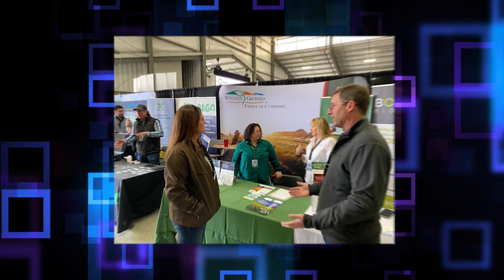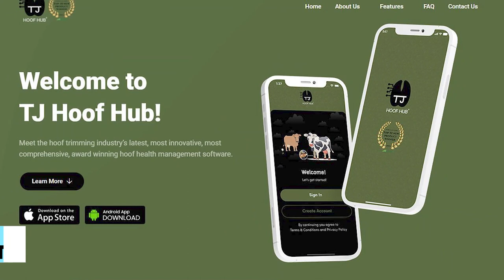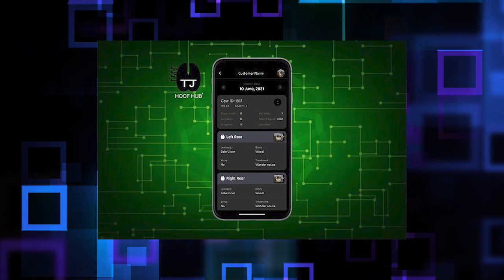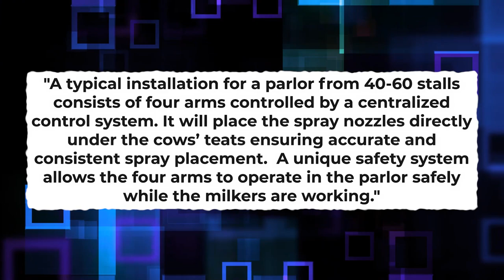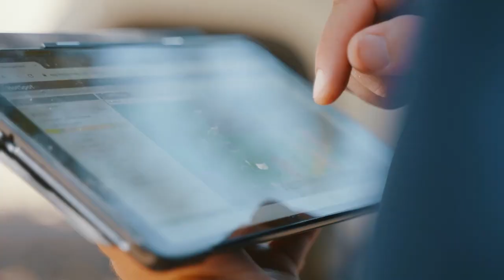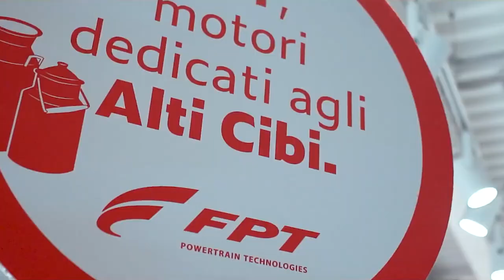World AG Expo Is COMING.. Here's What Farmers NEED To Know!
Welcome back to Down On The Farm, today on the channel we are going to talk about World ag expo is coming.. here’s everything farmers need to see. Spaces are marked, pavilions are built, and World Ag Expo® is ready to be “Back in AgTion” February 8-10 in Tulare, CA. Show officials note confidence in the event with 94% of spaces sold as of January 3 and domestic and international ticket sales trending at 2020 levels. “We’re ready to host a live event for an essential industry,” said Jerry Sinift, International Agri-Center® CEO. “We made the right call in 2021 to move to a digital show, but ag never stopped and it’s important to get back to safe gatherings for ag professionals. Driving innovations and solutions happen when we meet and learn from each other.”

More than 95 special events, seminars, and demonstrations are scheduled for the three-day show. with highlights including livestock demonstrations in the new WW Livestock Systems Demonstration Pavilion, Prayer Breakfast, Ag Leadership breakfast, Toyota Tundra Giveaway drawing, and more. Outdoor experiences have been in high demand with exhibitors to demonstrate new products and provide upgraded interactions with attendees. Ride & Drives will continue to be located at the East and West ends of the grounds with Fendt making its debut on the northeast side. Demo spaces have been added on the South side of the grounds for two electric tractor companies to show off their innovative vehicles. Seminars will be hosted by Fresno State, Women in Ag for Mentoring and Empowerment, the FBI, and a variety of exhibitors. Tracks cover Dairy & Livestock, Demonstrations, Orchard & Vineyard Management, Professional Development, and more. World Ag Expo® is focused on keeping all guests safe and will be following state COVID requirements. More details about the World Ag Expo in this video.